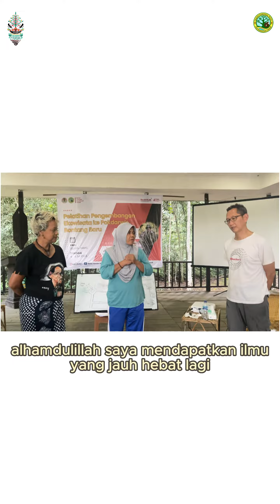Pelatihan Pengembangan Ekowisata Balai TN Kutai 2023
Hai karibKutai 👋🏻

Pada awal Juli lalu, tepatnya tanggal 4-6 Juli Balai Taman Nasional Kutai mengadakan Pelatihan Pengembangan Ekowisata bagi kelompok- kelompok yang terjun langsung dalam dunia ekowisata.

Pada pelatihan ini, diisi oleh narasumber- narasumber hebat yaitu Bapak M. Nurdin Razak seorang ecotourism consultant dan wildlife photographer. Beliau juga pendiri Indonesia Ecotourism Institute. Beliau memberikan materi seputar ekowisata dan pembuatan paket wisata.

Narasumber kedua yaitu Bapak Awang Jumri selaku Ketua DPP HPI Kalimantan Timur - Korwil HPI 5 Kalimantan. Beliau memberikan materi pelatihan Tour Guide bagi para peserta.

Dalam pelatihan ini diharapkan peserta mendapatkan bekal ilmu untuk mengembangkan usaha juga jasa wisata mereka supaya semakin dapat dikenal dan meluas di masyarakat lokal maupun mancanegara.

Semoga sukses selalu teman- teman. Sampai bertemu di Pelatihan selanjutnya! 😆

By : Edison Lighthouse (1971)